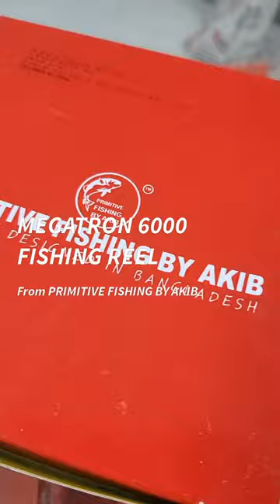MEGATRON 6000 fishing reel from primitivefishingbyakib 8kg Drag